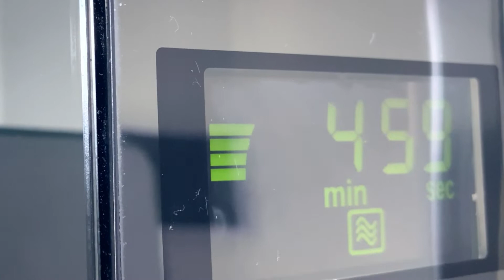Mix condensed milk with cocoa in a glass, and place in the microwave for 5 minutes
Mix condensed milk with cocoa in a glass, and place in the microwave for 5 minutes. A quick dessert that anyone can make! An airy and delicious dessert that will conquer everyone. A simple dessert recipe. The main thing is to cook with love!

Cooking method and ingredients:
4 tablespoons of flour
4 tablespoons of cocoa
30 g butter
1 egg
2 tablespoons of milk
3 tablespoons of condensed milk
Half fill the glass
5 minutes in the microwave
Bon appetit, friends!

Enable Subtitles to see the translation of the text into your language. ✅
If you liked this video, I am very happy about your likes, comments and reposts👍 📢